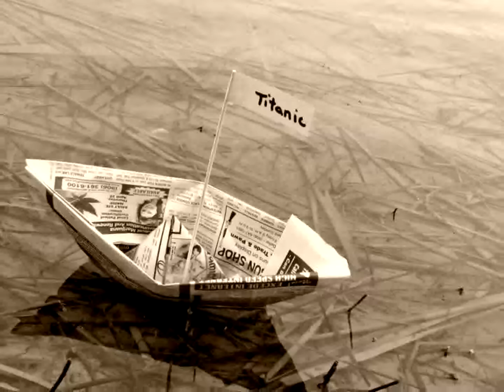Limits to Nature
There are limits to nature. Unlike man-made limits these cannot be changed. We cannot stop the climate change we have already unleashed.